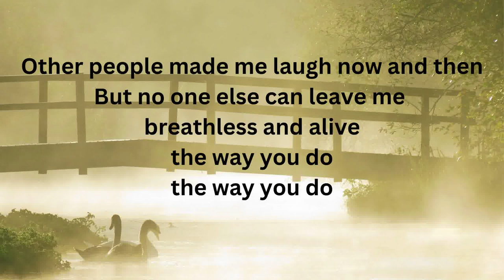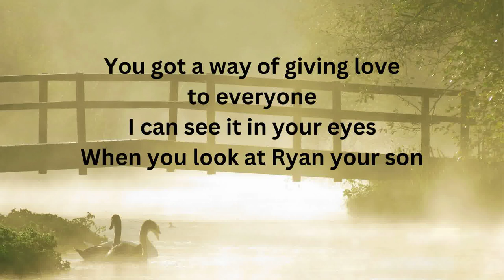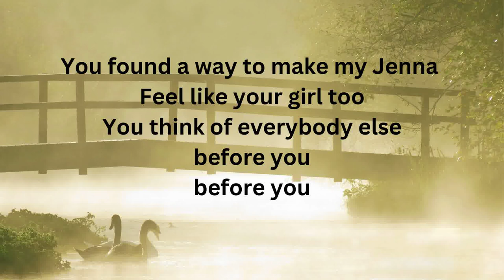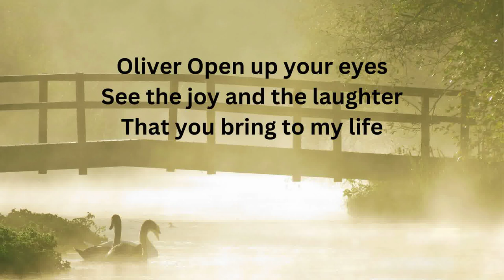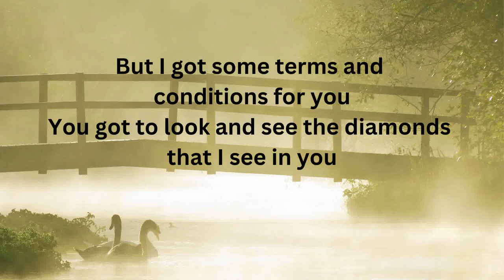"My Swan" original song written by Rusty Perez for Jeanne and Oliver in the style of John Lennon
Jeanne commissioned me to write and record an original song for her boyfriend Oliver who is a big John Lennon fan.
She told me their love story and gave me many details about their relationship. I included much of that in this song.
Among those details she mentioned that Oliver is a bass player, so I knew I had to include an interesting bass line.

This song and the video were created in Cockos Reaper. The following instruments and equipment were used..
Larrivee omv03 acoustic guitar
Gibson 1980s SG
JayTursor violin Beetle bass
NativeInstruments Abbey Roads drums, Gentleman piano and Session Strings

Inspired by JohnLennon